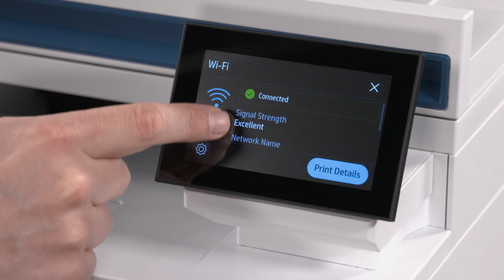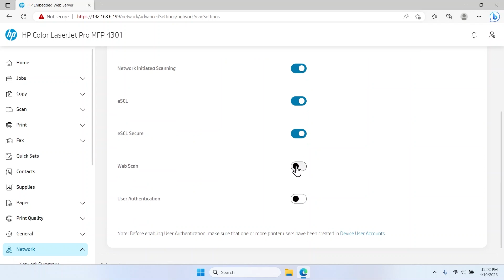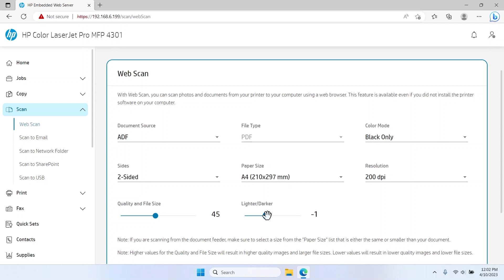Digitalizar para um computador usando o Web Scan nas impressoras HP Color LJ Pro 4301, 4302, 4303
O recurso Web Scan permite digitalizar fotos e documentos pelas impressoras multifuncionais HP Color LaserJet Pro 4301, 4302 ou 4303 para um computador quando a impressora estiver conectada à rede. Útil se o software da impressora não estiver instalado no computador.

Capítulos:
00:00 Introdução
00:22 Acessar o Servidor da Web Incorporado
01:08 Configurar e ativar o Web Scan

Este vídeo se aplica aos seguintes modelos:
HP Color LaserJet Pro MFP 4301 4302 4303 Printer